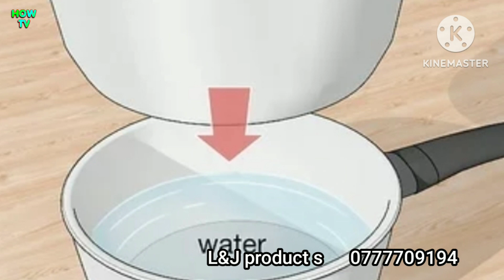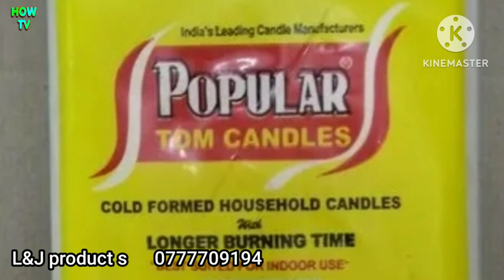how to make candle